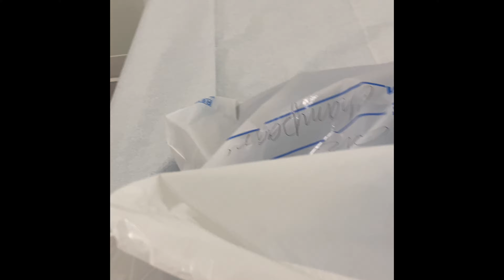CG Cosmetics | Breast Augmentation | Gummy Bear Implants | My Experience | Dr.Loessin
This video is to share my experience at cg cosmetics, & getting my first breast augmentation, with gummy bear implants. By Dr.Loessin. I’m so excited to share my experience with you guys. Any questions please leave them in the comments and I will answer them on my one month post op video 😉